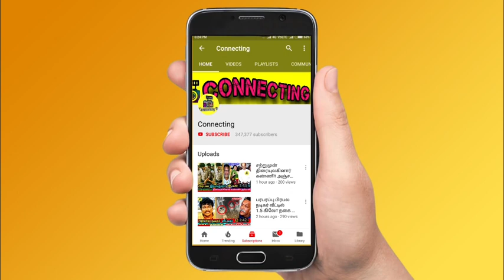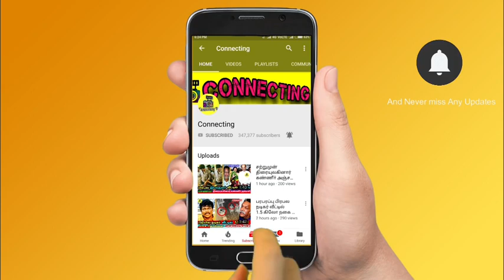விஜய்யை பார்த்ததும் கதறிய மாணவர்கள் | விஜய் கல்வி விருது